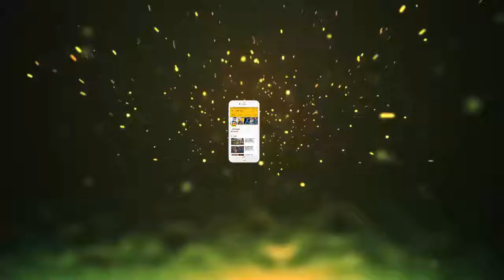विराट-अनुष्का की रिसेप्शन पार्टी में इस एक गेस्ट को देख सब हैरान हुए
विराट-अनुष्का की रिसेप्शन पार्टी में इस एक गेस्ट को देख सब हैरान हुए || Jmd News updates ||

Virat Kohli and Anushka Sharma are couple now. After getting married in Italy they threw two grand reception parties. First was held in Taj Diplomatic Enclave on December 21.
The wedding reception in Mumbai took place on December 26 at the St Regis hotel.
Some of biggest names from industry and Cricketing fraternity assembled  for Virat Kohli and Anushka Sharma's wedding reception. Bachchans, Shah Rukh Khan, Priyanka Chopra, Kangana Ranaut , Katrina Kaif attended the grand party.